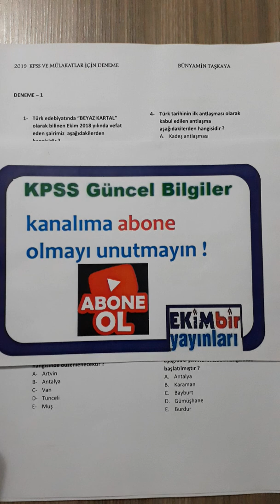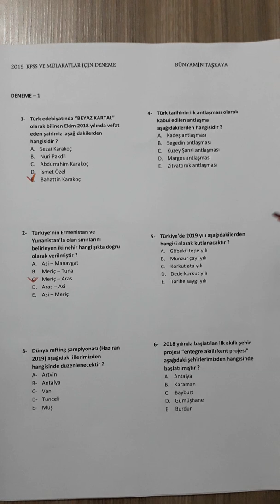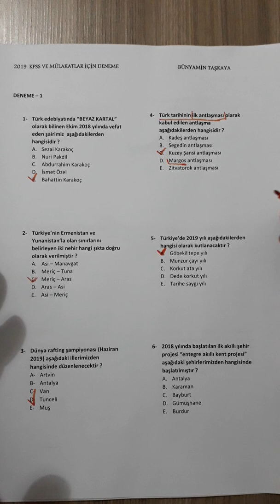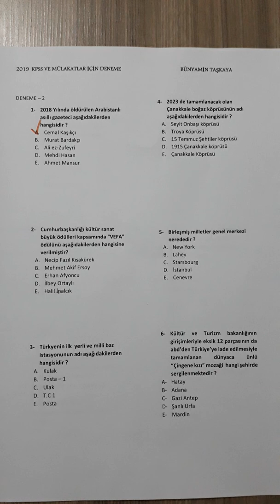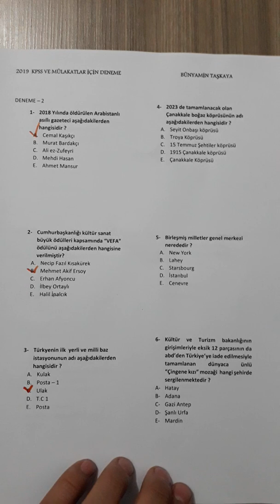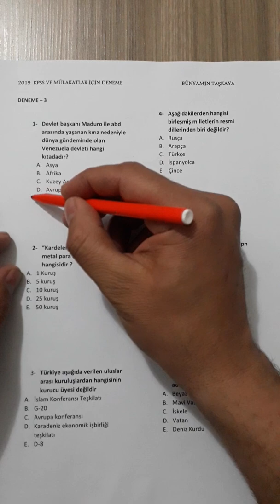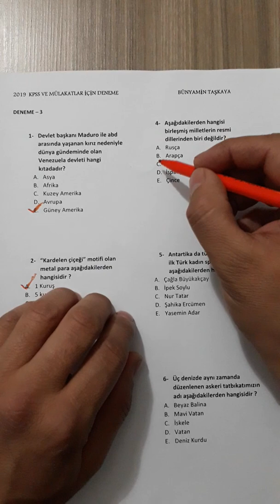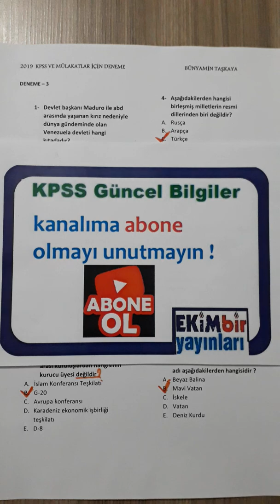KPSS GÜNCEL BİLGİLER DENEME - 1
TÜM MÜLAKATLAR VE KPSS SINAVI İÇİN GÜNCEL BİLGİLER DENEMESİ VİDEOSU ÇEKTİM